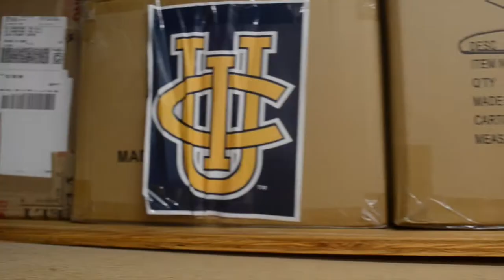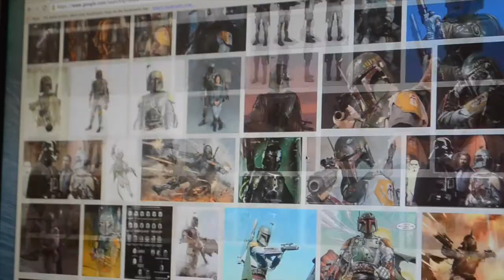Star Wars Episode 7, Trailer #3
Join us at The Hill on May 4th, for our "May The 4th Be With You" Event, where we will be launching our Star Wars Collection!!! Join us for our Costume and Trivia Contest along with Screenings of Episodes 4, 5, and 6! MAY THE 4TH BE WITH YOU!